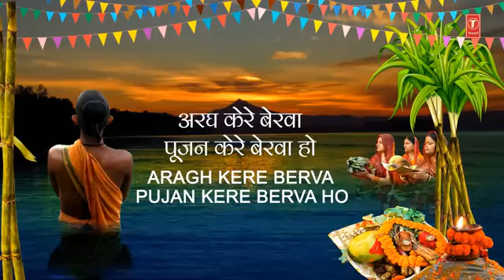October 17, 2024